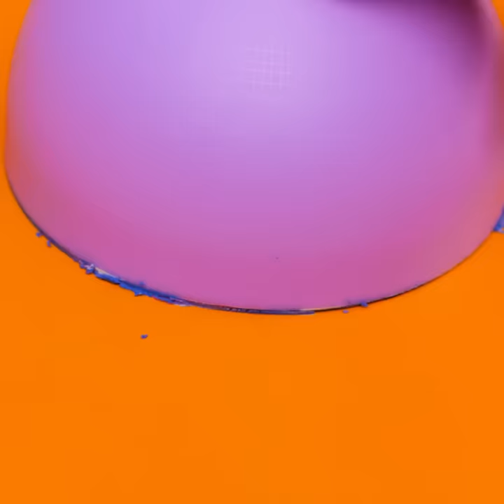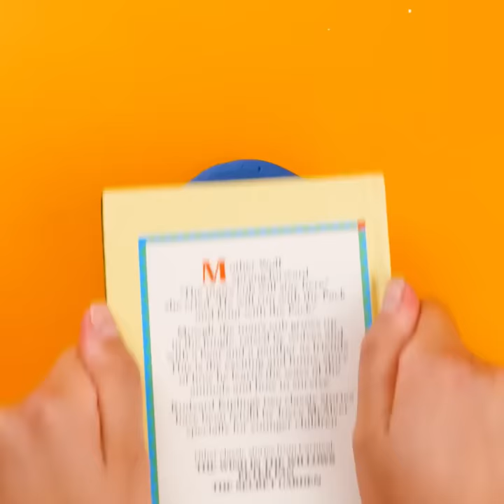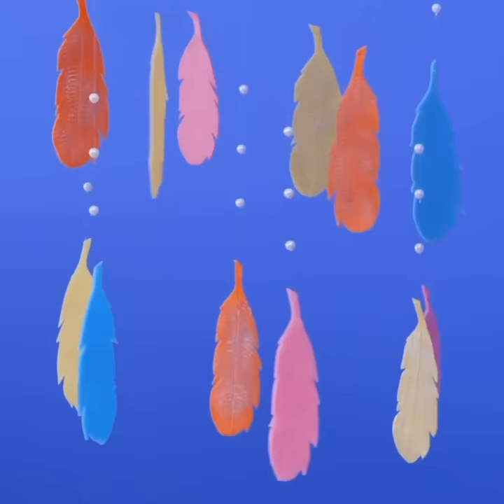40 Amazing Clay Crafts You Can Easily Repeat || Clay Pottery Hacks For Beginners!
TIMESTAMPS:
00:10 DIY chopping board
01:20 How to make a plate
02:18 Useful clay crafts for kitchen
03:45 Handmade brooch
04:48 Fantastic clay pottery hacks
06:45 DIY earrings
08:06 How to make a clay vase
09:24 DIY amazing magnets
11:10 Creative jewelry ideas